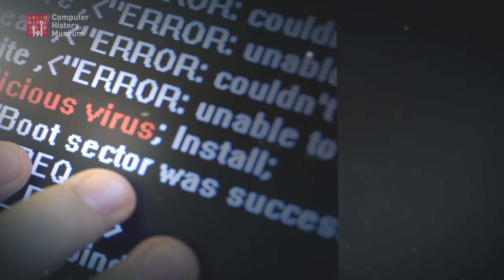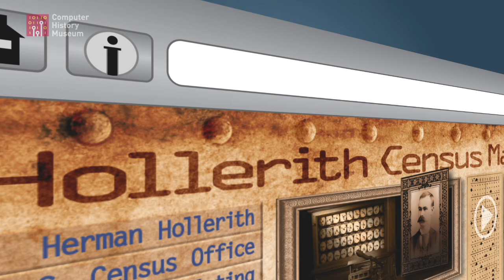When Computers Changed the World from the Revolution Exhibition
"When Computers Changed the World" is just one of more than 100 videos in the Computer History Museum's new exhibition: "Revolution: the First 2000 Years of Computing." In the span of a single lifetime, computers have gone from large, incredibly expensive and rare devices to small, low-cost, ubiquitous tools that we can't imagine living without. Yet, few people know the history of how this came to be.

Revolution: The First 2000 Years of Computing is a rich, multimedia exhibition that traces the history of modern computing. It begins with ancient efforts to make math easier and extends through to the modern marvels of hand-held devices and the Web. Revolution tells the stories of computing history in 19 galleries. Each gallery is a themed mini-exhibition that covers a particular aspect of the evolution of computing. Within each gallery is an icon—a distinguished artifact that represents and introduces the topic.

In all, more than 1,100 objects, some rare and one-of-a-kind, are displayed. Revolution immerses visitors in the sights and sounds of the computer revolution through vivid graphics, hands-on displays, period settings, machine demonstrations, and more than 100 video, audio, and touch-screen stations.

See the Revolution Exhibition at the Computer History Museum in Silicon Valley, California. and on Twitter @computerhistory.